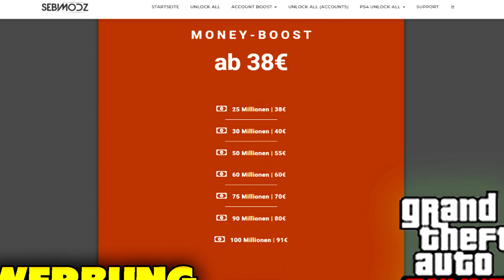*FÜR ANFÄNGER!*💸 SOLO MONEY GLITCH *OHNE ALLES* IN GTA 5 ONLINE! 💸 (GTA 5 SOLO GELD GLITCH)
💰 BESTER SOLO UNLIMITED MONEY EXPLOIT GLITCH IN GTA 5 ONLINE! 💰
💰 BESTER SOLO UNENDLICH VIEL GELD EXPLOIT GLITCH IN GTA ONLINE! 💰
💰 SCHNELL & SOLO VIEL GELD MACHEN IN GTA 5 ONLINE! 💰

ÄHNLICHE VIDEOS VON ANDEREN YOUTUBER

*EASY* GTA 5 SOLO Money Glitch - VERY FAST & EASY! Only A Few EASY Steps To Get Rich (GTA V Online) - Obese Giraffe

FÜR ANFÄNGER!💸 NEUER *SOLO* MONEY GLITCH *OHNE ALLES* IN GTA 5 ONLINE! 💸 (SOLO GELD GLITCH) - Marko

Name: Grand Theft Auto 5
Entwickler: Rockstargames
Plattform: PS4 / XBOX ONE / PC
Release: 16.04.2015